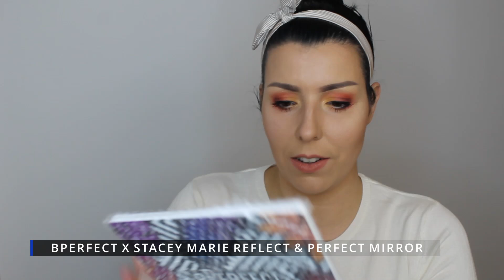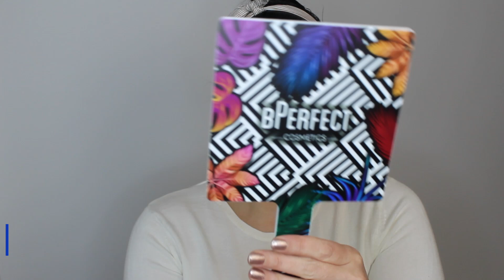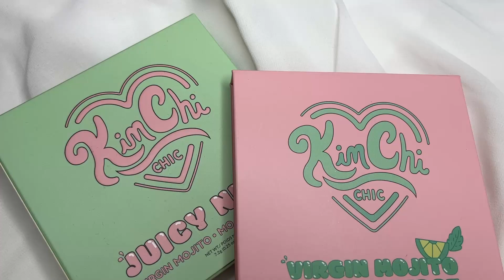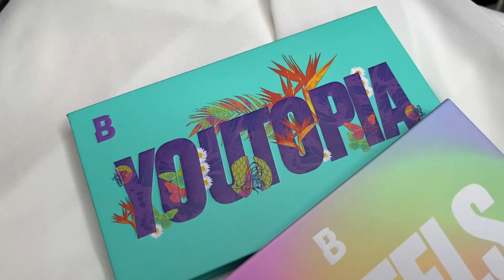BEAUTY BAY SMINK HAUL // UNBOXING, SWATCH //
A mai videóban megmutatom Nektek, hogy mit szereztem be a Beauty Bayről!

Unboxing és Swatch is lesz, tartsatok velem! ;)

00:00 Intro
02:10 BPerfect Tükör
04:02 KimChi paletta
07:00 Beauty Bay paletta duo
10:01 Beauty Bay arctisztító szett

BEMUTATOTT TERMÉKEK:
Tükör: BPERFECT X STACEY MARIE REFLECT & PERFECT MIRROR
Szemhéjpúder paletták:
KimChi Chic Beauty JUICY NINE PRESSED EYESHADOW PALETTE - 01 VIRGIN MOJITO
Beauy Bay paletta DUO: YOUTOPIA AND THE PASTELS PALETTE DUO By Beauty Bay
(Ami ebből a két palettából áll, külön is megvásárolhatóak: THE PASTELS PALETTE By Beauty Bay
+ YOUTOPIA PRESSED PIGMENT PALETTE By Beauty Bay)
Arctisztító készlet: THE FACIAL CLEANSING PADS By Beauty Bay

Hamarosan hozom a teszteket és beszámolókat a bemutatott termékekről!

ÍRJÁTOK MEG KOMMENTBEN, hogy Titeket mi érdekel leginkább közülük! ;)

Legyen csodás hetetek!
XOXO